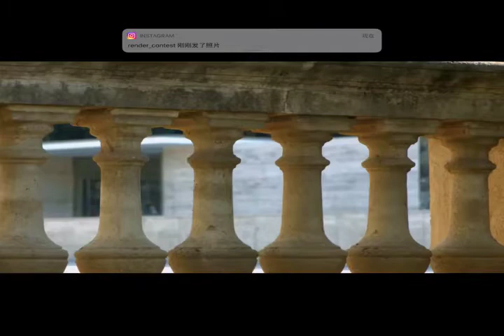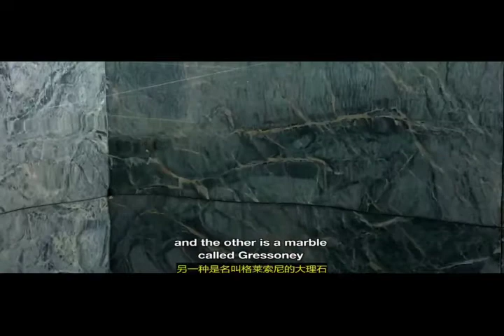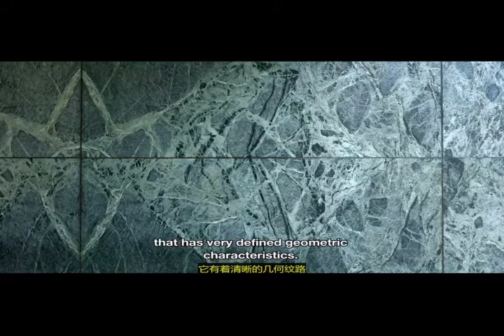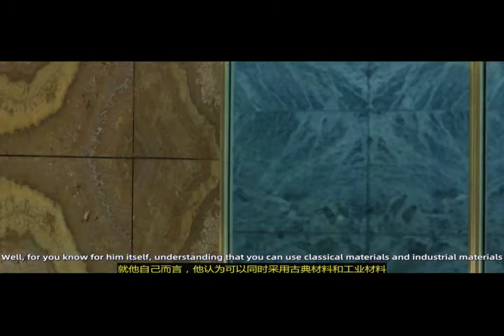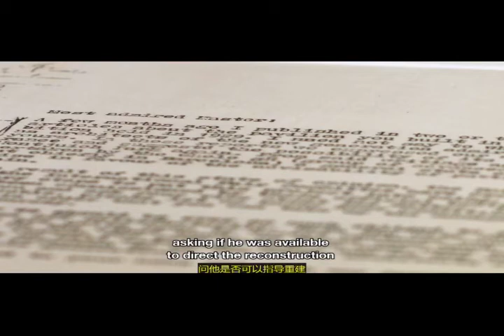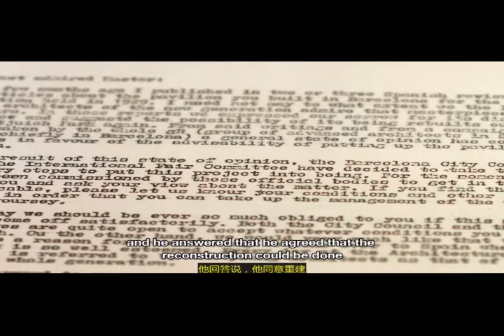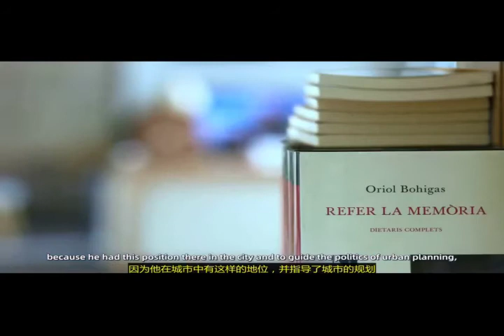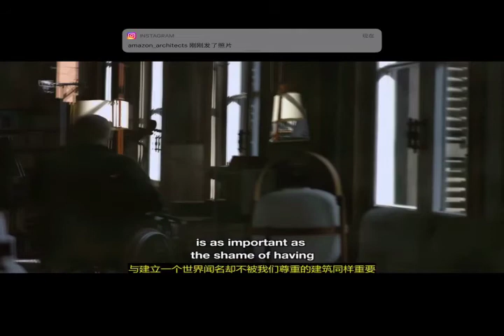The Story of Ludwig Mies Van der Rohe and Barcelona Pavilion 密斯凡德罗和巴塞罗那德国馆的故事